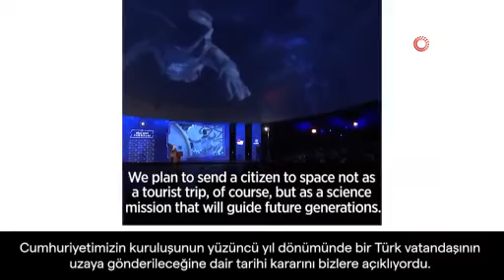Türkiye'nin insanlı ilk uzay yolculuğuna son iki gün